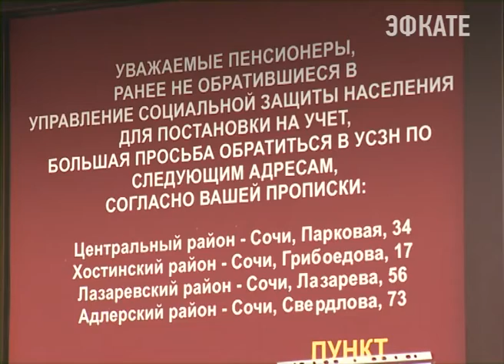Льготы на проезд в крае сохраняются в полном объёме. Новости Сочи Эфкате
Введенный принцип нуждаемости позволит расходовать бюджетные средства адресно и эффективно.
Сочи. Новости.
Телеканал Эфкате.